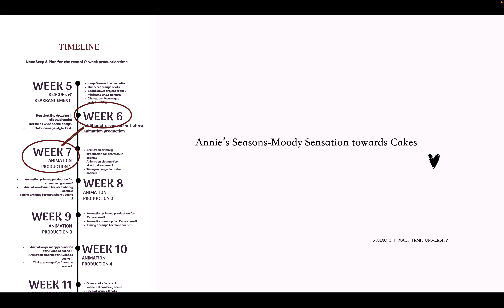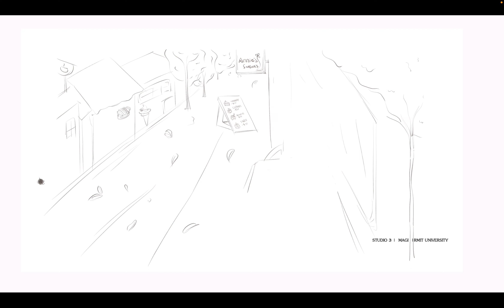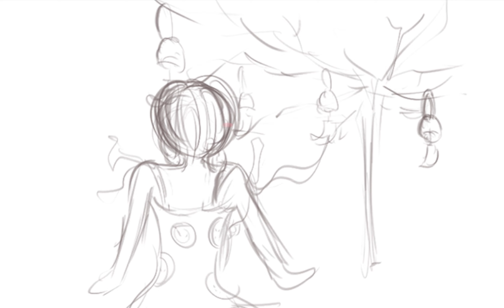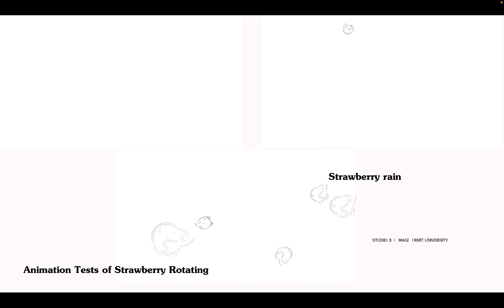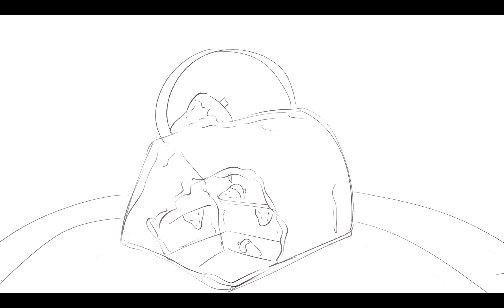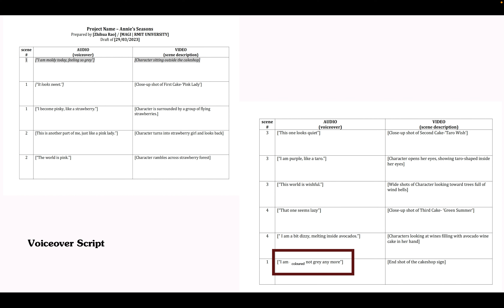MAGI Studio 3-WIP Week 5 -6